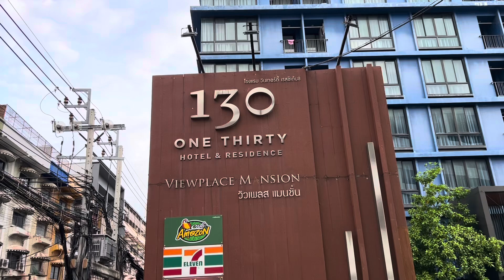River view နဲ့ city view လှတယ်ဆိုလို့သွားတည်းတာ